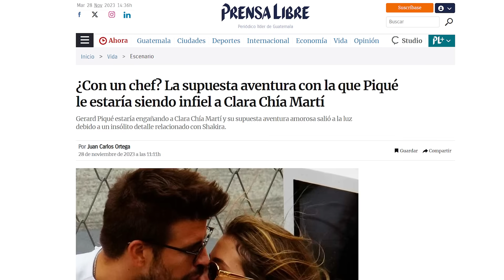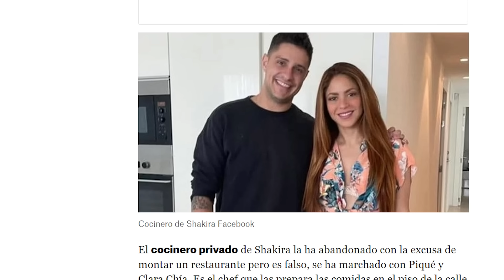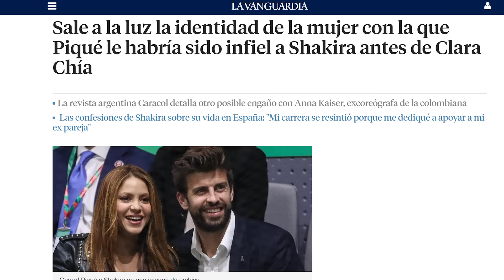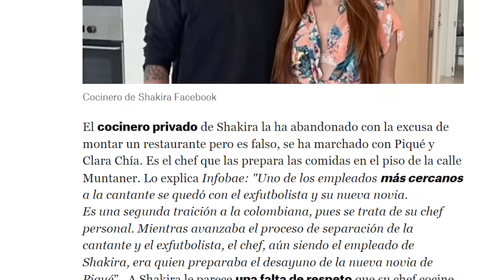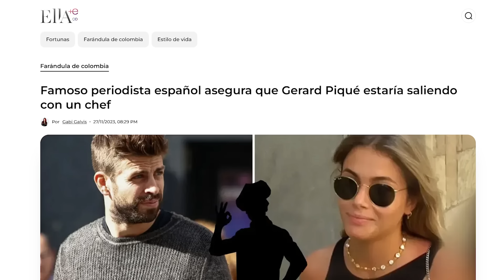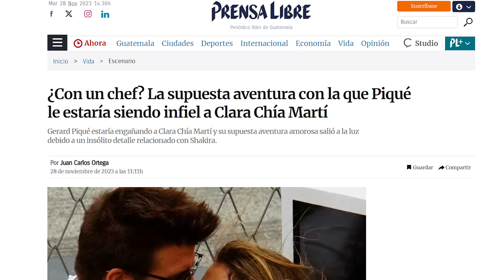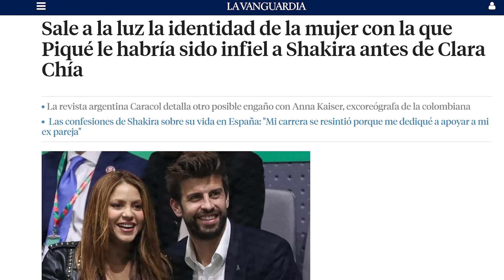FILTRAN FOTO del 'NOVIO' de Piqué el chef con el que traicionó a Clara supuestamente tras Shakira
Sorprendente información salta hoy a los medios de comunicación por boca de Javier Ceriani en Amor y Fuego y señala a Gerard Piqué y le vincula, supuestamente, con un chef que trabajaba para él y Shakira como posible amante con el que habría traicionado a Clara Chía. Una información que ha saltado ya a varios medios de comunicación internacionales.